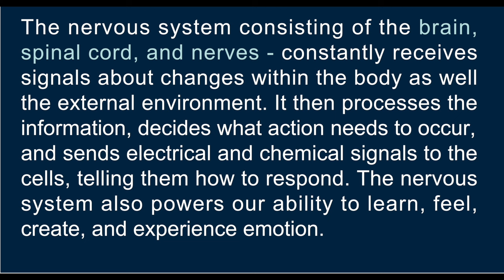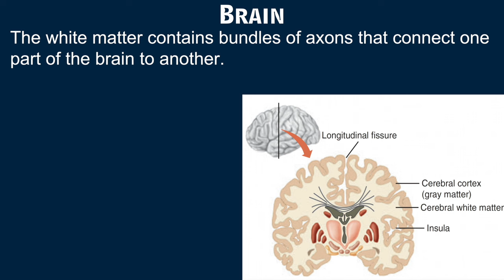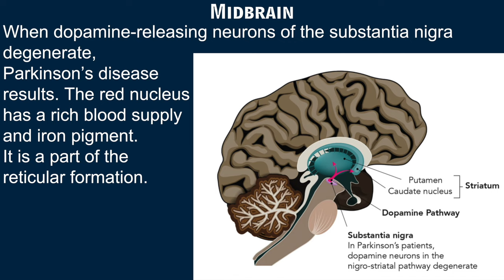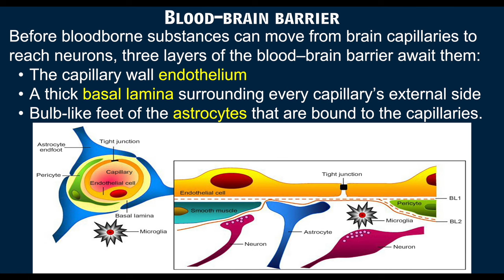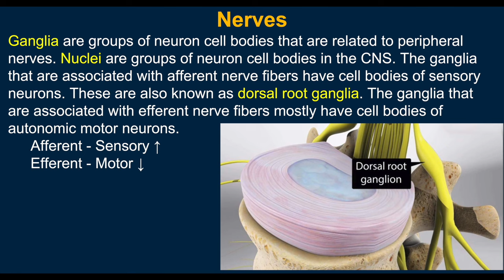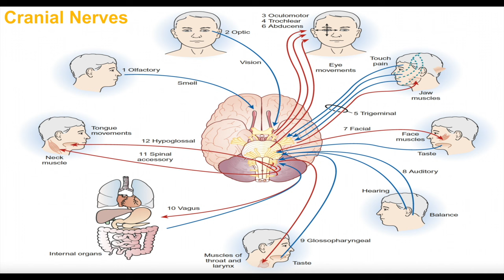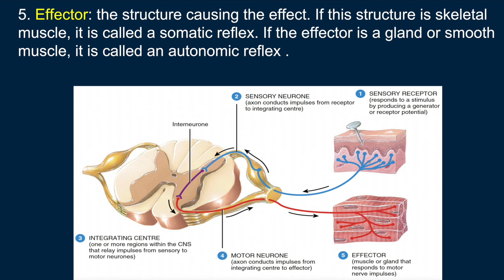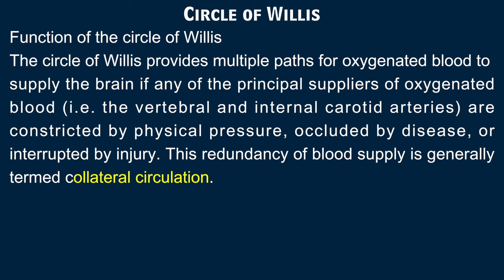Nervous System Full Chapter Video